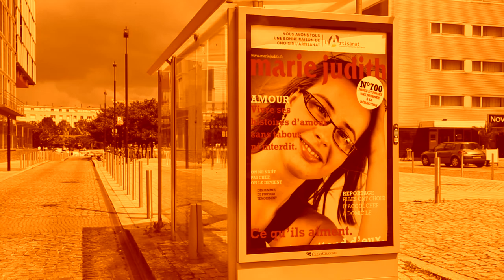La fissure à l'intérieur (film complet)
Croyez-vous encore en l'amour quand les femmes sont belles et libres de cœur et de corps ?
Croyez-vous encore à l'amour quand plus rien en elles ni dans le monde ne vous rassure ?
Martia, elle, veut y croire.

Do you believe in love, when women are beautiful and free in body, mind and spirit?
Do you still believe in love when nothing in the world reassures you... not even the woman you think is yours? Martia wants to believe.